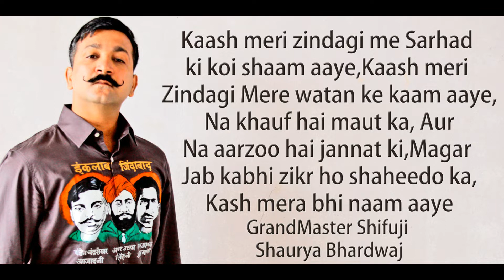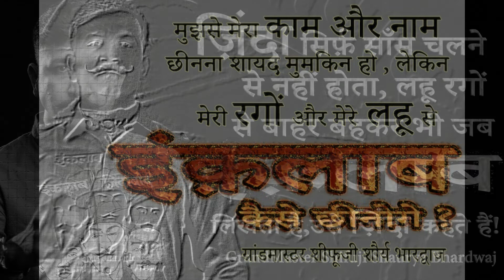Motivational Quotes By Honourable Shifuji | GRANDMASTER SHIFUJI SHAURYA BHARDWAJ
All quotes by Grandmaster Shifuji...!